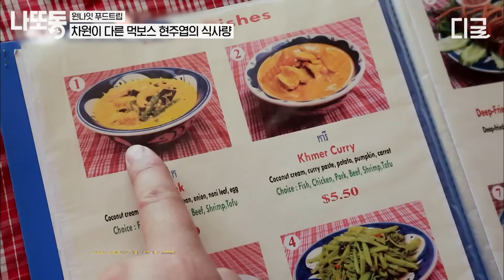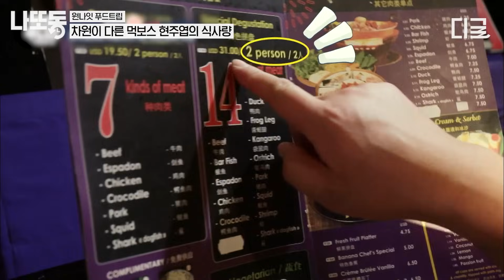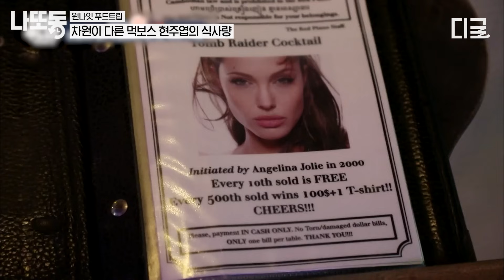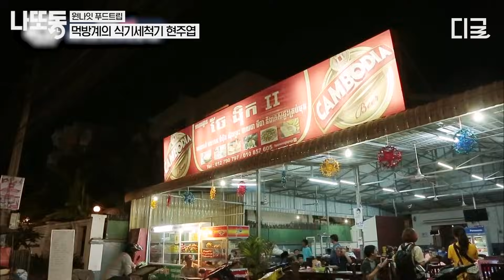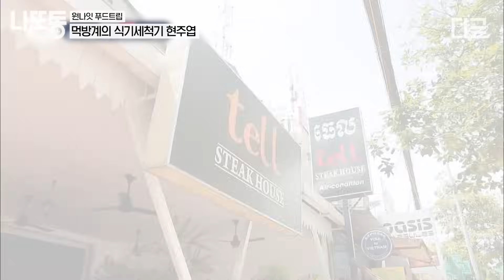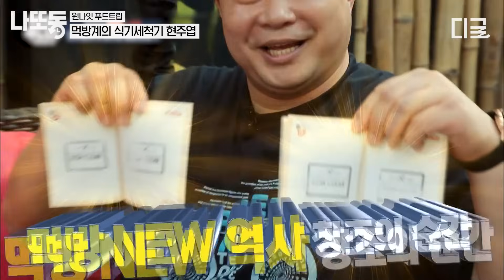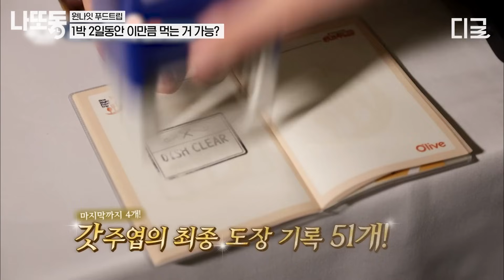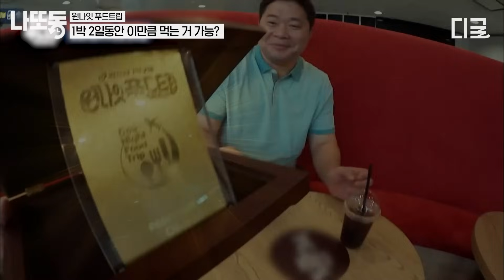[원나잇푸드트립] (1시간) 두 발로 걸어다니는 고기 먹는 하마 현주엽🦛 1박 2일동안 캄보디아 음식 다 털고 온 먹보스의 먹방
*회차정보: 11,12,13,14,15회